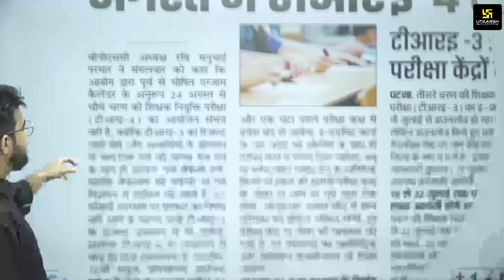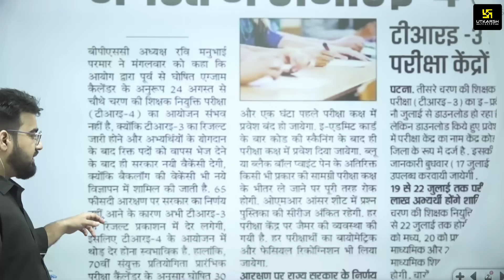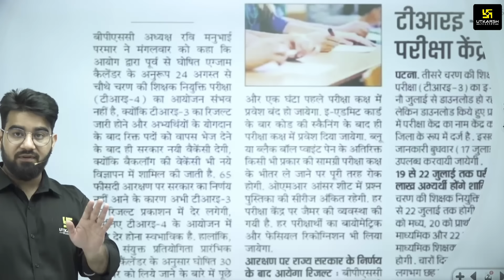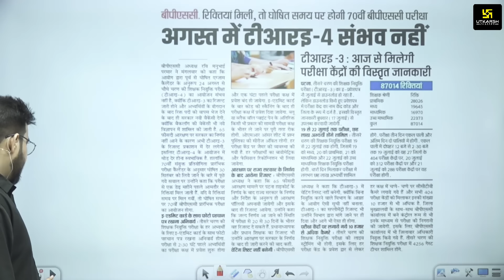BPSC Big Update | BPSC TRE 3.0 New Update | BPSC TRE 4.0 Notification | Bihar Utkarsh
BPSC Big Update | BPSC TRE 4.0  New Update | BPSC TRE 4.0 Notification | Bihar Utkarsh